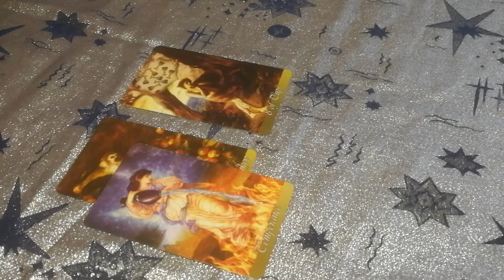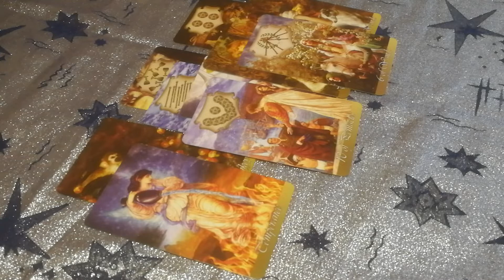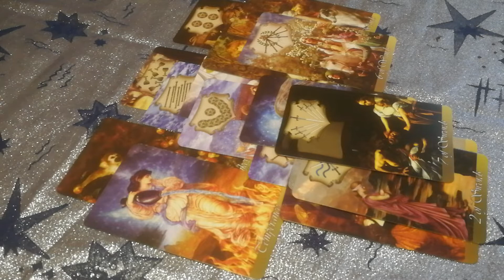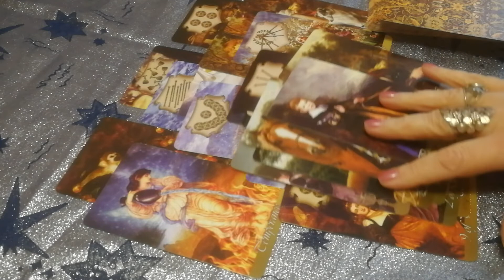Кто поедет в Пекин на зимние Олимпийские игры.фигурноекатание девушки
Человек сам хозяин своей судьбы. Моя задача - лишь показать правильный путь по которому может идти человек. Таро поможет вам найти выход из кризисной ситуации. Таро это навигатор. Карты Таро старинная система гаданий. Каждая карта имеет свой философский и эзотерический смысл. Обучение. Писать смс сообщения. Не звонить. таропрогноз фигурноекатание девушки